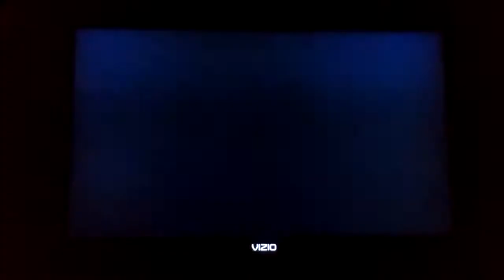Mario and Sonic at the Olympic Games Peach Loses to Waluigi in 110m Hurdles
This is a video of Peach Losing to Waluigi in 110m Hurdles for Mario and Sonic at the Olympic Games.